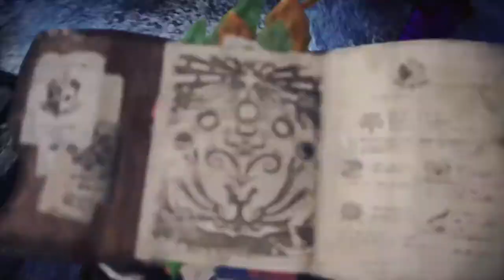Tempered Kirin Duo Anja Bow/Wyvern Ignition